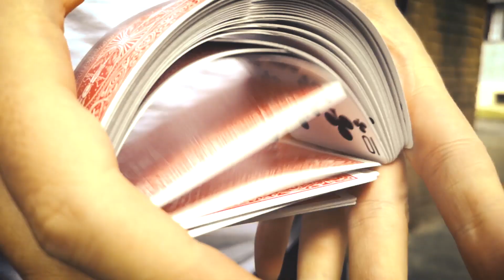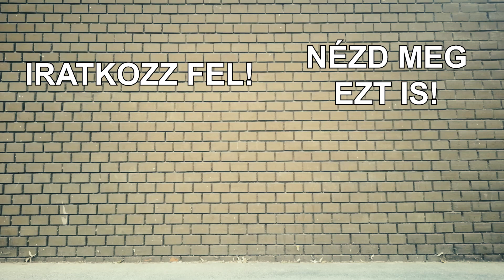Így lehet BEFOLYÁSOLNI az utca emberét! - Bűvésztrükk kártyával!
Medzsik - Ep. 12

A saját gyártású videósorozatom, a Medzsik tizenkettedik epizódja, amiben a nagy színpadok helyett, az utcán, random megállított arcoknak mutatom be kedvenc mutatványaim!
Ezúttal egy pakli kártyával bűvészkedtem a járókelőknek!

Intagram: @kissvbalazs